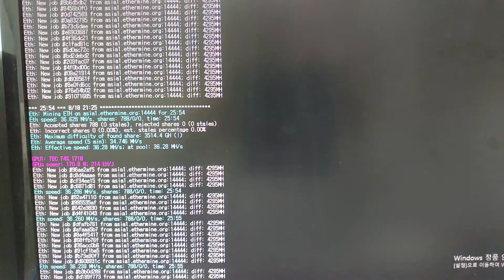Ethereum Mining 사무실 업무용 컴퓨터로 이더리움 채굴하기, PC 마이닝, RTX2070, 채굴닷컴, Chaegul.com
사무실에 있는 업무용 컴퓨터에 Geforce RTX2070 그래픽카드가 장착되어 있어서, 이더리움 채굴을 해봤습니다.

마이닝 풀은 이더마인을 사용했고, 지갑은 MyEtherWallet을 사용했습니다.
채굴 세팅하는 법은 아래 영상을 참고 했습니다.

We tried mining ethereum with geforce rtx2070 at office in Seoul,
and get 0.00968 ethereum in 10 days.